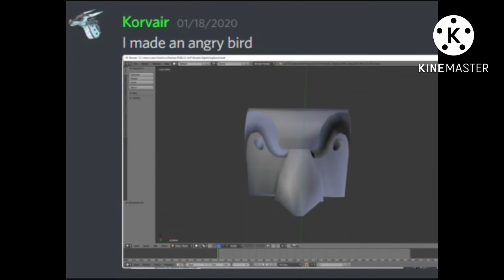Cursed Wof images that deserves to be punishment